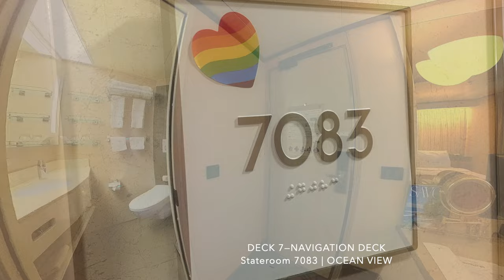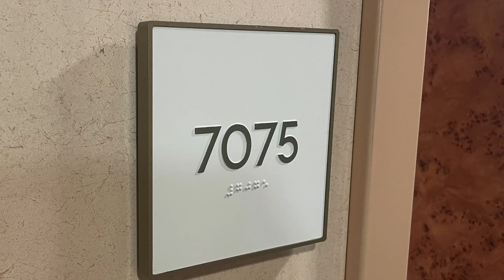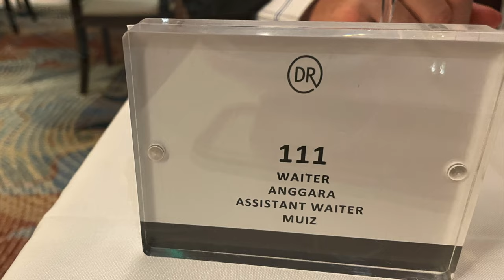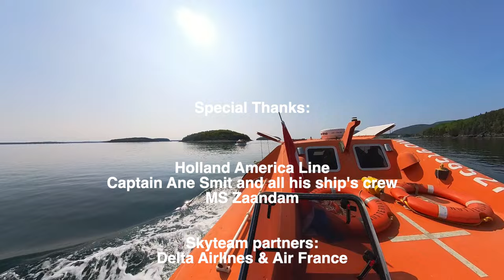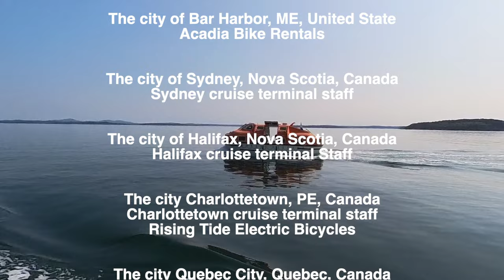DISCOVER THE MS ZAANDAM | Holland America Line -Version with original soundtrack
Thanks to this film, you will see the Zaandam ship in a different way than other videos on YouTube.
This was my first Holland America Line cruise.
So good movie everyone.

DISCOVER THE ZAANDAM | Holland America Line.
New England to Canada from June 10 to 17, 2023

00:22 THE ZAANDAM
01:30 DECK 10 - SKY DECK | Forward.
03:10 DECK   9 - SPORTS DECK.
03:20 DECK   8 - LIDO DECK | LIDO POOL.
03:34 DECK   9 - SPORTS DECK.
03:36 DECK   8 - LIDO DECK | LIDO POOL.
04:10 DECK   9 - SPORTS DECK | BASKETBALL COURT.
04:32 DECK  8 - LIDO DECK | SEA VIEW POOL.
04:39 DECK  8 - LIDO DECK | SEA VIEW BAR.
04:46 DECK  9 - SPORTS DECK.
05:14 DECK 8 - LIDO DECK | SEA VIEW POOL.
05:50 DECK 9 - SPORTS DECK | PRACTICE TENNIS COURT.
05:56 DECK 7 - NAVIGATION DECK.
06:14 DECK 7 - NAVIGATION DECK. STATEROOM 7083 | OCEAN VIEW.
07:18 DECK 7 - NAVIGATION DECK. STATEROOM 7075 | VISTA SUITE.
08:03 DECK 5 - UPPER PROMENADE DECK | WORLD STAGE.
08:15 DECK 4 - PROMENADE DECK | WORLD STAGE.
08:48 DECK 4 - CAPTAIN ANE SMIT | MS ZAANDAM.
09:33 DECK  8 - LIDO DECK | GREEN HOUSE SPA & SALON.
09:55 DECK  8 - LIDO DECK | FITNESS CENTER.
10:44 DECK 9 - SPORTS DECK |  CROW'S NEST.
12:10 DECK 8 - LIDO DECK |  LIDO MARKET.
14:38 DECK 5 - UPPER PROMENADE DECK | THE DINING ROOM.
15:05 DECK 4 - PROMENADE DECK | THE DINING ROOM.
17:02 DECK 4 - PROMENADE DECK | PINNACLE GRILL.
18:00 DECK 4 - PROMENADE DECK | ART GALLERY.
18:05 DECK 4 - PROMENADE DECK | ATRIUM | GUEST SERVICE.
18:15 DECK 4 - PROMENADE DECK | ATRIUM | PHOTO SHOP.
18:32 DECK 3 - LOWER PROMENADE DECK | ATRIUM.
18:49 DECK 5 - UPPER PROMENADE DECK | FUTURE CRUISES.
18:57 DECK 5 - UPPER PROMENADE DECK | EXPLORER'S LOUNGE.
19:07 DECK 5 - UPPER PROMENADE DECK | ART GALLERY.
19:13 DECK 5 - UPPER PROMENADE DECK | THE SHOPS.
19:18 DECK 5 - UPPER PROMENADE DECK | MIX.
19:28 DECK 5 - UPPER PROMENADE DECK | MIX | THE SHOPS.
19:54 DECK 5 - UPPER PROMENADE DECK | CASINO.
20:06 DECK 5 - UPPER PROMENADE DECK |  | ATRIUM TERRACE.
20:15 DECK 5 - UPPER PROMENADE DECK | BOUTIQUE.
20:21 DECK 5 - UPPER PROMENADE DECK |  | ATRIUM.
20:26 DECK 5 - UPPER PROMENADE DECK |  | OCEAN BAR.
20:42 DECK 3 - LOWER PROMENADE DECK.
20:56 THE CRUISE SHIP BRIDGE | COMMAND CENTER.
21:06 DECK 7 - NAVIGATION DECK | BRIDGE.
21:58 END MOVIE.